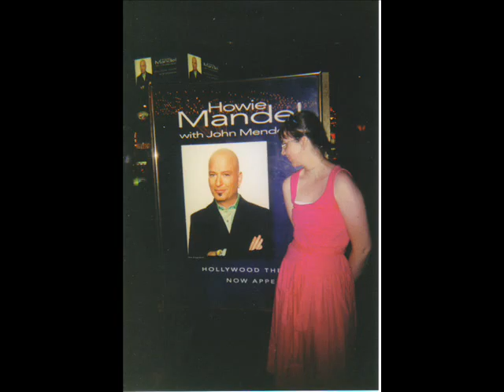Amber's Song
A video that I made using pictures of myself. The song is called Amber's Song. I dedicate this song to my girls and they are: Terri Irwin, Deedee Doodle, Summer Sanders, Brenda Blue and Marlee Matlin. If your a girl and your name has two syllables then this song is for you.

Of all the girls in the world
There's no other girl
Like Amber
And everything that she does
It's cool just because
She's Amber
If you only knew
If you only knew her
Like I do
You'll feel the same way too,
'Cause she's too good to be true
Dig that girl
She's a lot like her mom
She's really the bomb
She's Amber
That girl
She's my sunflower girl
No one brightens the world
Like Amber
She is the bomb
Whenever she is around
(Whenever she's around)
She can turn a frown upside down
She'll lift you straight off the ground
She's a candy colored clown
There must be a million girls in the world
Who go by the same name
But you'll never find another girl
Who does things quite the same
Nobody knows how to smile
Like Amber
Nobody's got more style
Than Amber
Nobody eats ice cream
Like Amber
Nobody chases a dream
Like Amber
You should see her play hide and seek
Everything she does is totally unique
There's not another girl
Who looks at the world
Like Amber
(She looks at the world)
She's Amber
Sunflower girl
Like I do
She's a sunflower girl
And she brightens up the world
Everyone's in love with a girl
Named Amber
Amber
I know a girl named Amber
No other girl like Amber
A sunflower girl called Amber